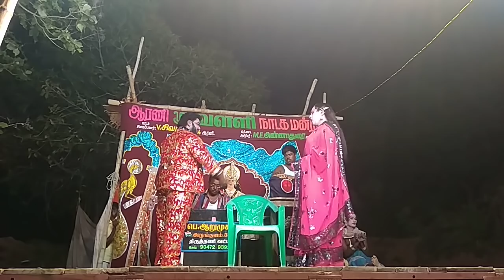Arni Sri Valli Nadaga Mandram 29 - Siva Ammu:9842327403 / 04173227229 ( M.E.Annadurai - 9585745894 )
Arni V.Siva Ammu All Drama & Therukoothu Booking Best Place
Arani, Near: Old Bus Stand,
T.V Malai Dist

வாழ்க தமிழ்!
வளர்க நாடக கலை!

ஆரணி  V.சிவாஅம்மு நாடக கலை காக்கும் ஒருங்கிணைக்கும் அமைப்பு 🙏